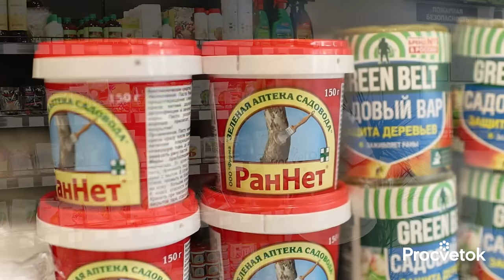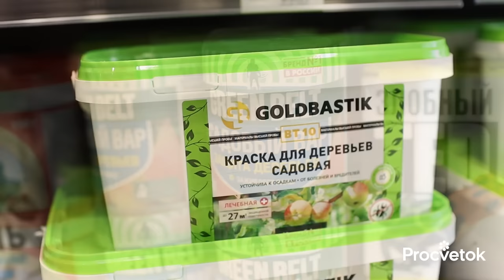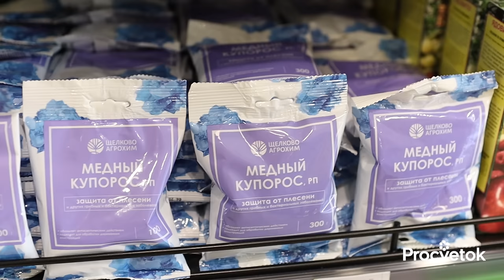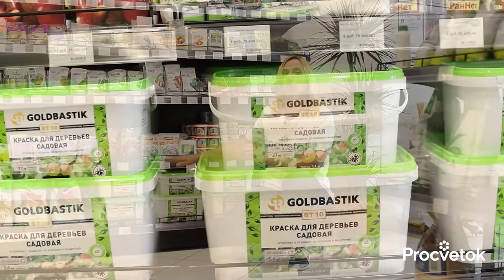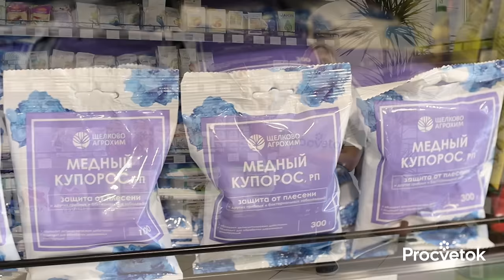ЗАЩИТИТЕ САД ОТ РАКА! Полная схема лечения рака плодовых от фитотерапевта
Парша, гниль, листовые пятнистости уничтожают листву и лишают нас урожая. А вот раковые болезни могут очень быстро лишить нас самих деревьев.  Как распознать рак и как его лечить, в этом видео рассказала селекционер-фитопатолог Юлия Кондратенок.

00:00 В этом видео
00:44 Что такое раковые болезни плодовых
01:20 Почему появляется рак плодовых
03:17 Первые признаки рака
05:22 Лечение рака плодовых
06:00 Протравливание ран на дереве
07:44 Глиняная замазка для ран
08:48 Ошибки при лечении ран на дереве
09:24 Когда лечить дерево бесполезно
10:00 Профилактика раковых болезней
12:32 Правильное питание - залог здоровья деревьев
13:45 Лучшее место для выращивания деревьев
14:10 Сорта устойчивые к раковым болезням